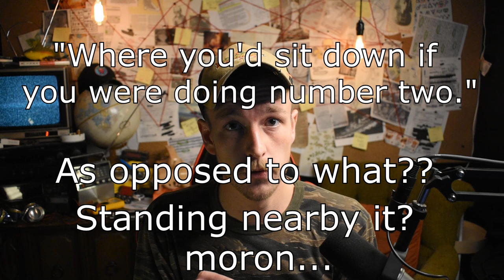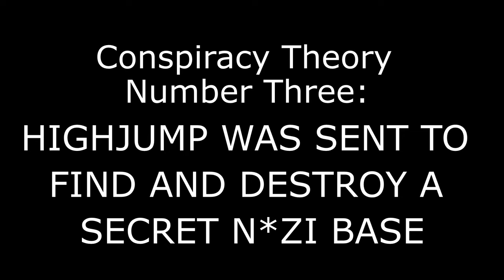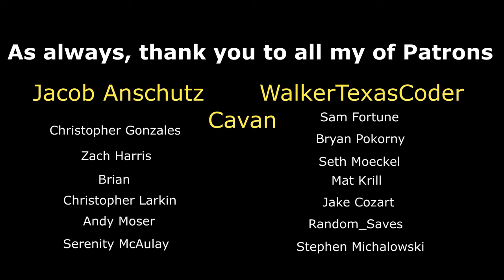ANTARCTICA CONSPIRACIES | Operation Highjump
Join King_Trout as he breaks down the history behind, as well as some of the conspiracy theories surrounding Antarctica and Operation Highjump.

Operation Highjump was a significant United States Navy expedition conducted in Antarctica from 1946 to 1947, shortly after World War II. Led by Admiral Richard E. Byrd, it was one of the largest Antarctic expeditions and aimed to establish research bases, test equipment, and assert American interests in the region. The operation involved multiple ships, aircraft, and personnel and was touted as a scientific mission but fueled speculation about potential military objectives as well as some theories about the "true" intentions of the mission. Did Admiral Byrd enter the Hollow Earth? Did they encounter UFOs or aliens? Did Admiral Byrd and his men locate and aid in the destruction of a secret N*zi base on Antarctica.